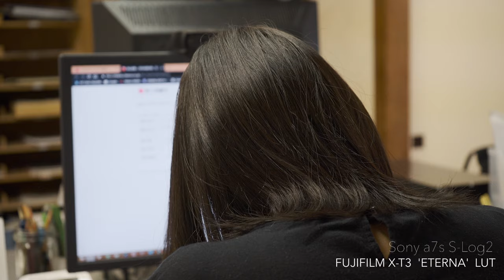ARRI Alexa Vs Fuji ETERNA Lut // a7s | S-Log2 | Kit-Lens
A quick comparison video of my 2 favorite luts so far.
The good o' Arri Alexa Phantom luts by Joel Farmularo and the ETERNA from Fujifilm.
I'm not sponsored or supported by anyone, the Phantom Lut set I purchased with my own money, and the ETERNA luts are free from the Fuji

Camera used in this video:

FUJIFILM X-H1

FUJINON XF23mm F2

FUJINON XF18-55mm F2.8-4 R LM

Pergear 12mm F2

Sony a7s

Sony a7ii

Edited with Davinci Resolve Lite 16